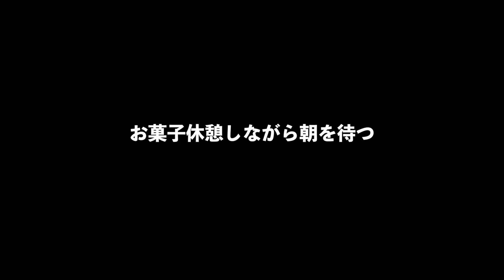PS4『PIXARKピックスアーク』１００回目だよ！クモにガーゴイル、ヒッポカムポス、謎の人達！魔法の杖までの道！pixarkマイクラ風ARK恐竜ワールド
今日は魔法の杖を作りたくて大冒険です